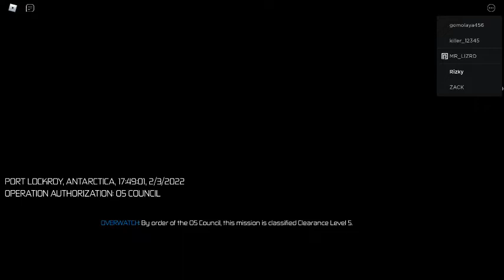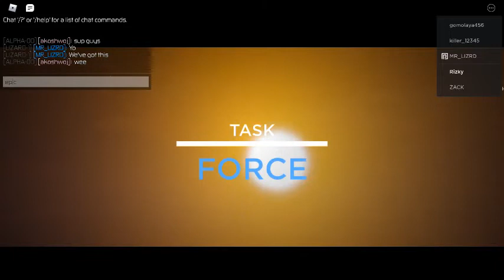playing task force? idk